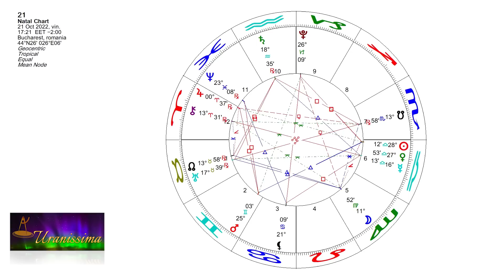Horoscop Urania - Zodia Taur 15 - 21 octombrie 2022 - Emisiunea Uranissima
Horoscop Taur pentru săptămâna 15 - 21 octombrie 2022

Afla horoscop bani, horoscop dragoste si horoscop sanatate pentru zodia Taur, valabil pentru zilele 15, 16, 17, 18, 19, 20 și 21 octombrie 2022.

Aflați care sunt previziunile astrale pentru săptămâna 15 - 21 octombrie 2022 și previziuni detaliate pentru fiecare zodie.